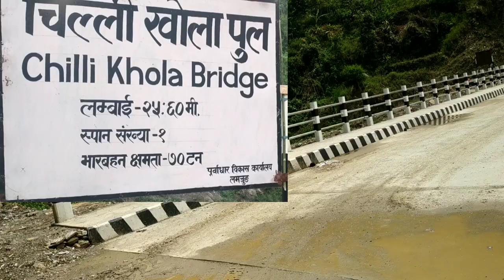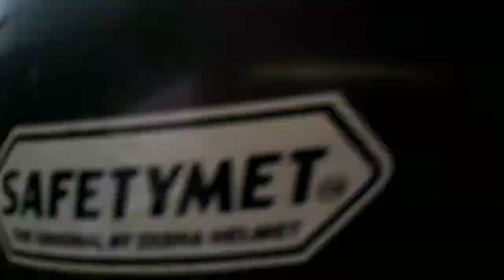Borangkhola to udee travel